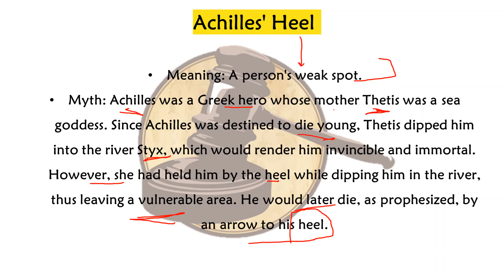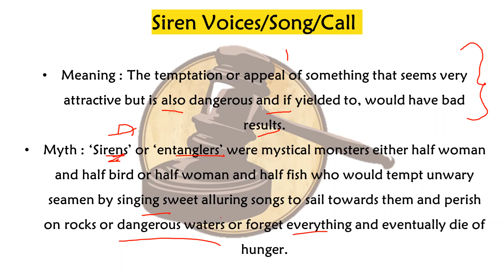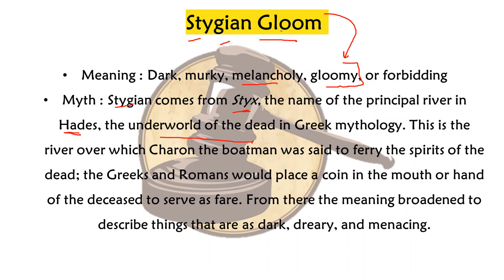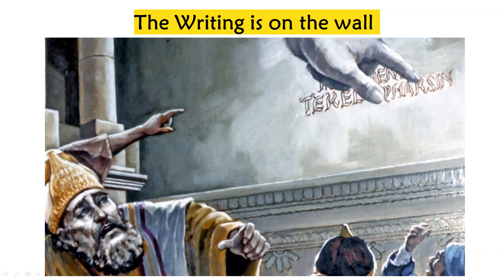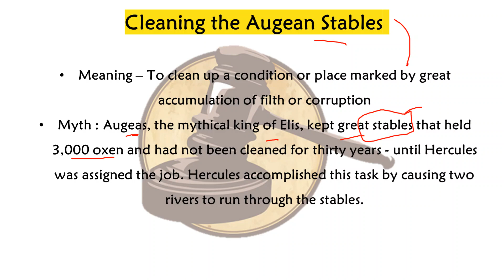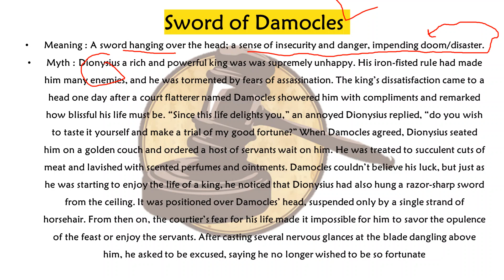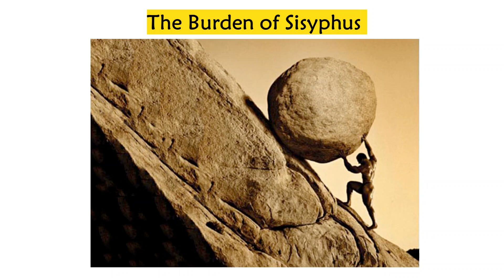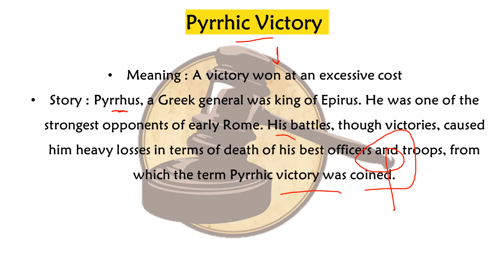Idioms and phrases || Part 2 || English || CLAT 2020 || AILET 2020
This Video is the second part of Idioms and Phrases from Mythology important for English for CLAT.
Check out Our Free Course for CLAT and other law entrances
We are Law School 101 India's premier CLAT coaching portal , with an aim to make the legal education accessible  to all the sections of the society for FREE.

CLAT is nothing but COMMON LAW ADMISSION TEST which is an entrance examination for the premier law institutions in India called National Law Universities
We have more interesting courses lined up for you this year ..